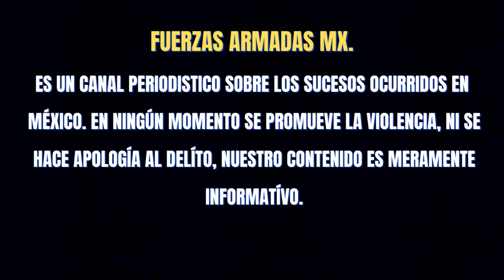SOLDADOS FUERON EMBOSCADOS POR EL CÁRTEL DEL GOLFO, UN ELEMENTO MURIÓ Y DOS HERÍDOS EN NUEVO LEÓN 🇲🇽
sicarios del cartel del golfo atacaron a soldados en emboscada un elemento abatido y dos heridos en dr coss nuevo leon